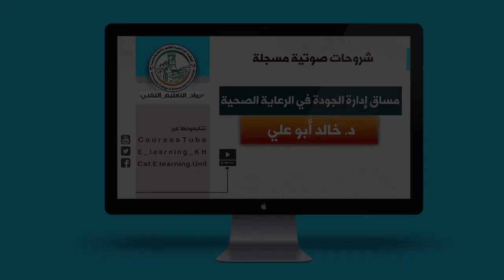ادارة الجودة الفصل التاسع